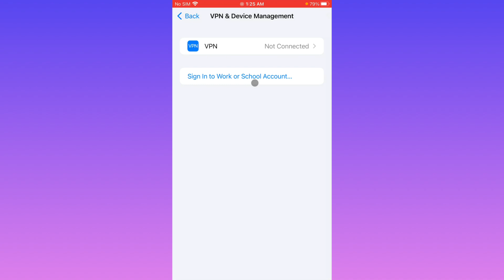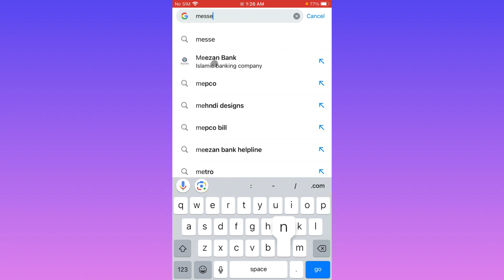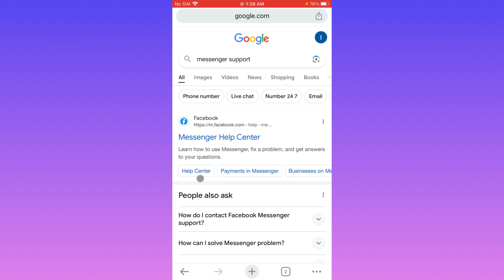Solved✅: Messenger Login Error You Can't Use This Feature Right Now / iPhone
In this video, I will help you to fix Messenger Login Error You Can't Use This Feature Right Now. Please watch till the end.

Comments